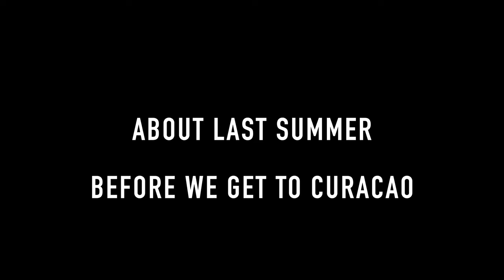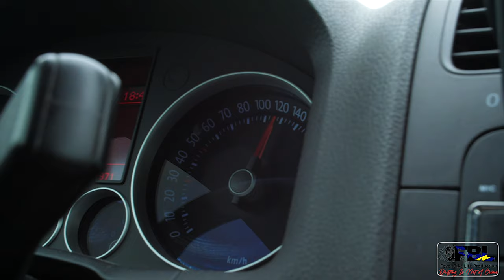Real ghetto Fever The Movie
This will take place at Curacao International Raceway
There will be participants from Aruba🇦🇼, Bonaire🇧🇶, Curacao 🇨🇼and for the first time in the history Holland🇳🇱
🇦🇼🇧🇶🇨🇼🇳🇱 4 difference islands with difference Driver in the Fever bike Life Come see it for your self.

Rimember DRIFTHING IS NOT A CRIME!!!